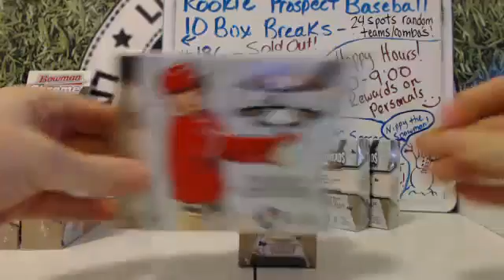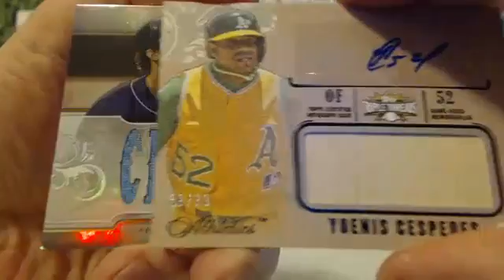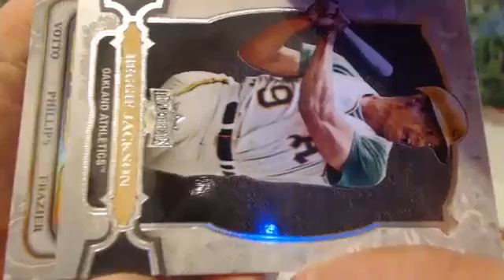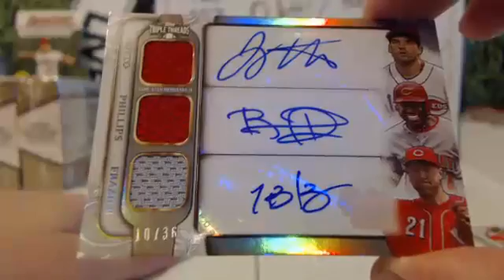2014 Topps Triple Threads Baseball Personal Box Break - Robert M. - 1-28-16